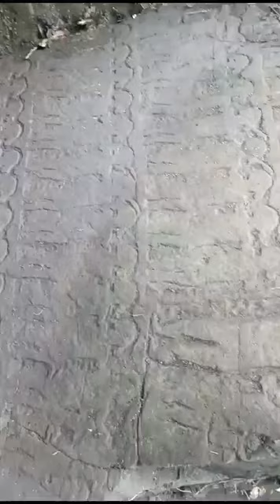Lianpui khuaa an thil laihchhuah hi enge ni thei ang le,,amak hle mai